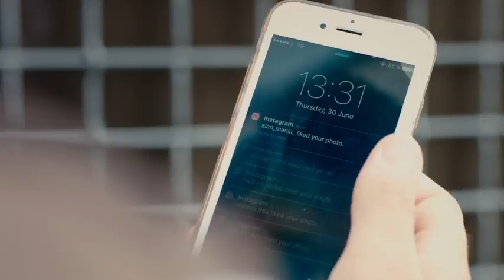Två vägar samma mål: Programledare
Drömmer du om att bli programledare? Se hur olika Lena Sundqvist och Mahmoud Bitars vägar till drömyrket såg ut.